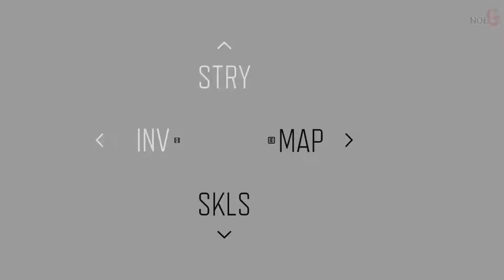Days Gone PC #76 StoryJob A Hell Of A Fight